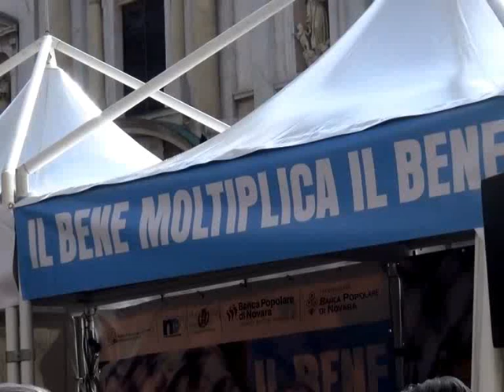Novara: "Il Bene Moltiplica Il Bene"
Grande successo per l'iniziativa congiunta di CST Novara-Vco e Fondazione Banca Popolare di Novara per il Territorio. Interviste a cura di Giovanni Marmina, in onda nei tg delle emittenti Videonovara, Teleritmo, Telebiella, Teleregione, Valsesia Tv, Vcosat.